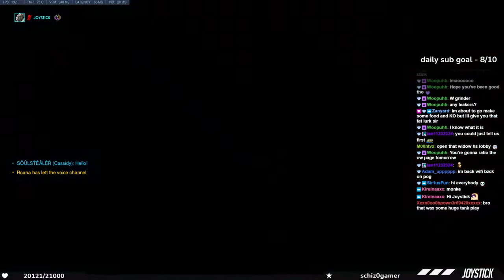Joystick & TSM GaleAdelade are a GOD TIER duo in Season 31! (Overwatch)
Joystick plays with GaleAdelade on Dorado!

(Joystick uses a Controller on PC)